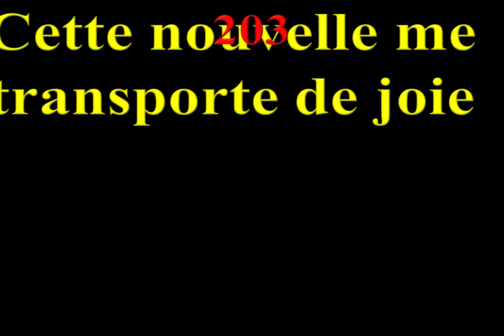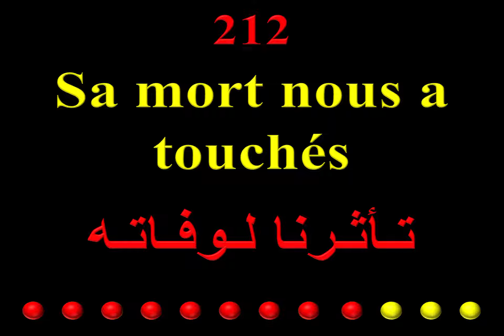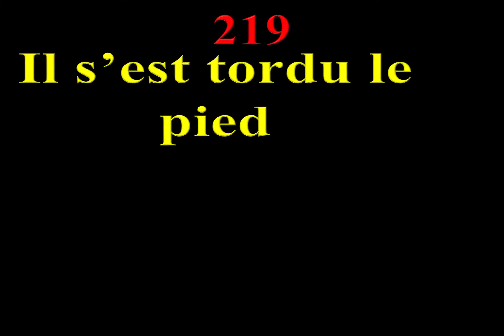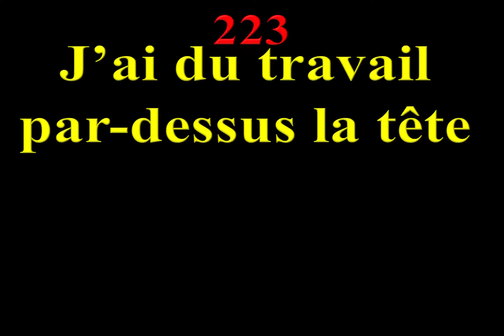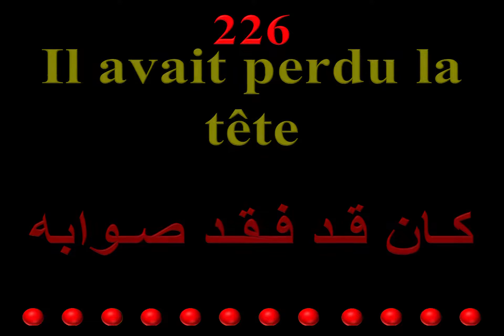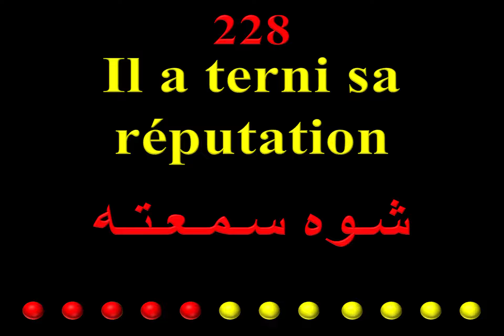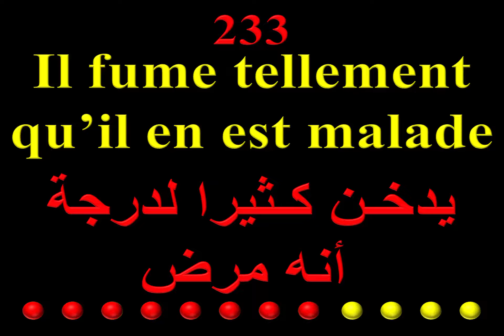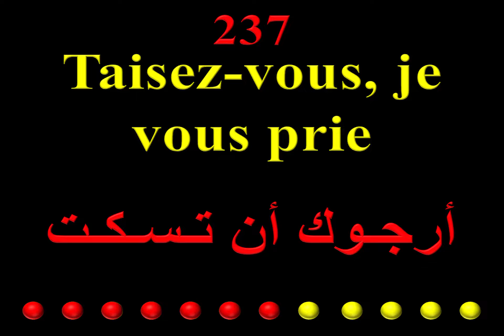طريقة سهلة وجد مبسطة لتعلم اللغة الفرنسية